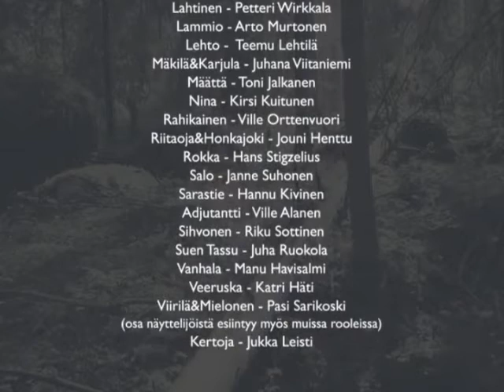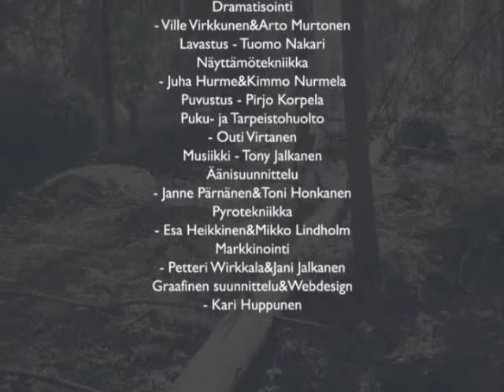Tuntematon sotilas - traileri (2003)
Kesäteatteri Kuusi: Tuntematon sotilas
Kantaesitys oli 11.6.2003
Näytelmä pohjautui Väinö Linnan Sotaromaaniin.
Dramatisointi & ohjaus: Ville Virkkunen